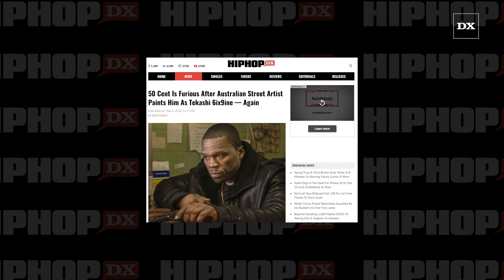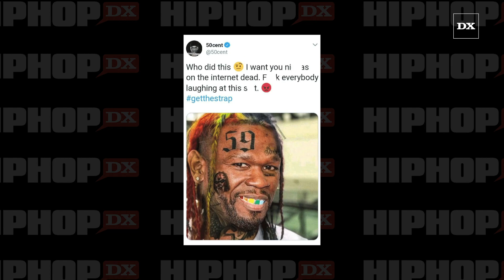50 Cent Is Furious After Australian Street Artist Paints Him As Tekashi 6ix9ine Again